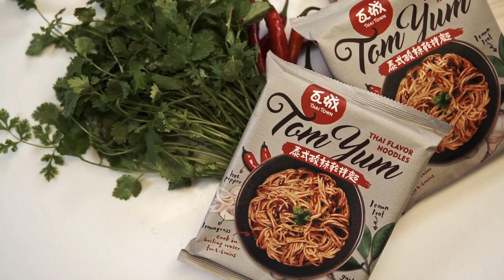中秋 / Happy Moon Festival 2020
moon festival 2020